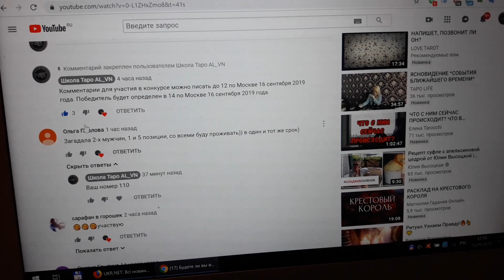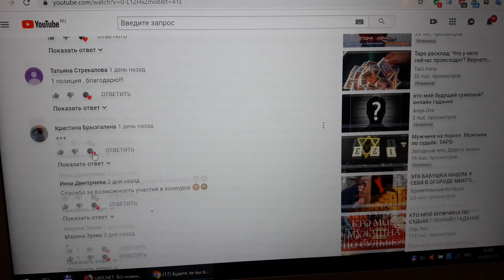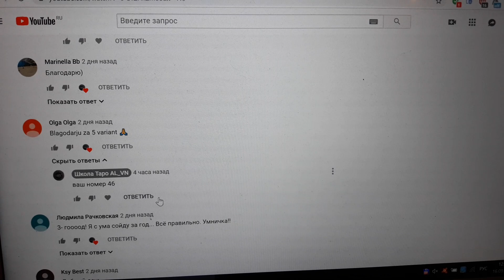Победитель найден! Конкурс от 13 сентября 2019 года завершен!!!